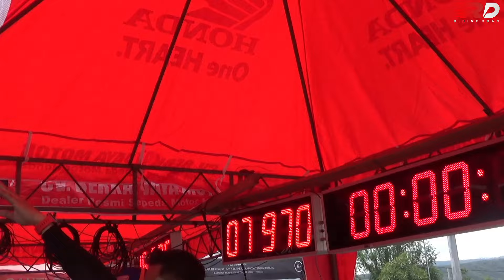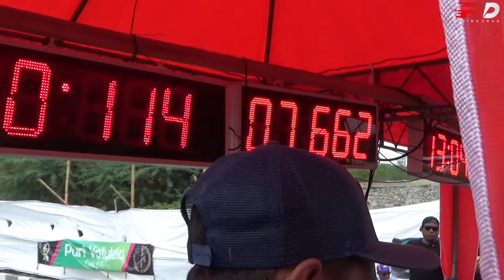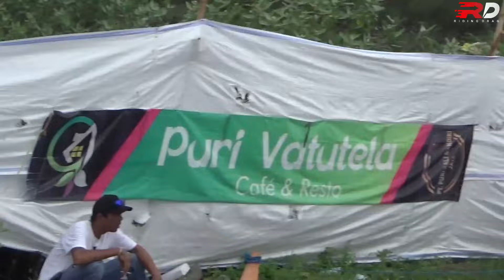METIC 200cc Adu MEKANIK Drag Bike TONDO PALU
RIDING DRAG INDONESIA merupakan channel yang memberikan tayangan berupa video-video seputar dunia otomotif dan dunia balap Indonesia, khususnya balap drag lurus, baik itu event resmi maupun balap liar yang dibayang-bayangi oleh aparat.

Bagi teman-teman/joki yang berminat untuk diliput, baik saat setting ataupun saat perform dalam event resmi maupun balap liar, bisa langsung menghubungi Ara, admin RIDING DRAG INDONESIA.

Kontak:
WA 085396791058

Terima Kasih.